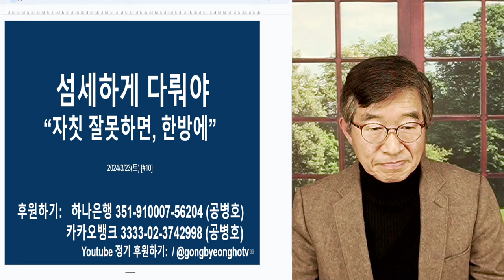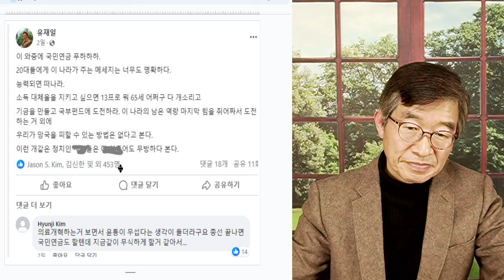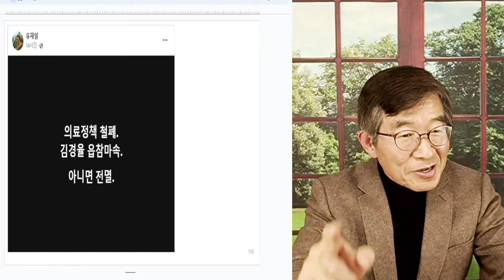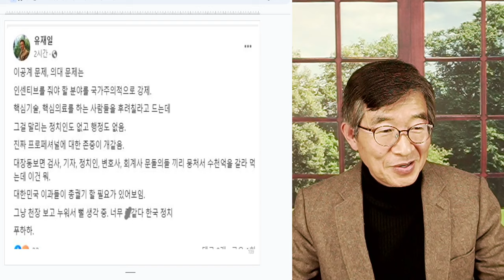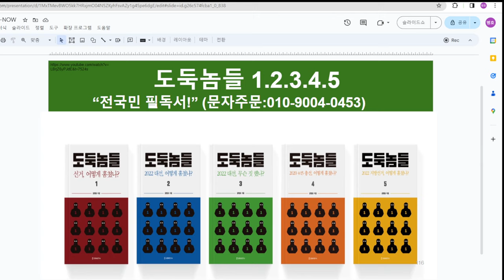양날의 칼, 강경책 / 의사정원 확대, 여파 / 섬세하게, 조심스럽게, 겸손하게 문제 해결책을 도모해야 / 피의자 다루듯, 밀어붙이기 후유증 피할 수 없을 것 [공병호TV]